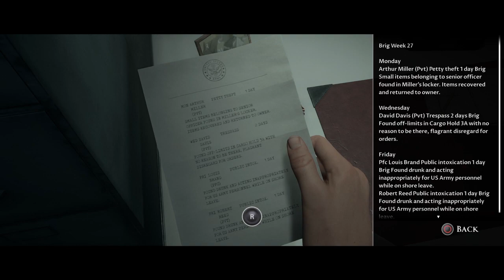Let’s Play- The Dark Pictures Anthology: Man of Medan [Part 1]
For spooktober I have decided to start darkpicturesanthology manofmedan! A horror game that takes place on an abandoned WWII ship. Join me as we play through the story to find out what’s happening and who do you think will survive?